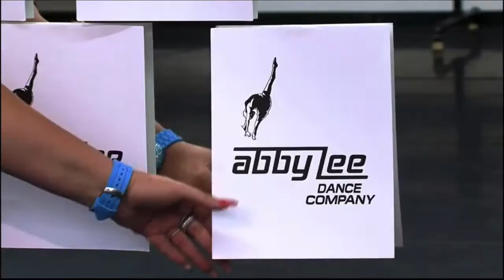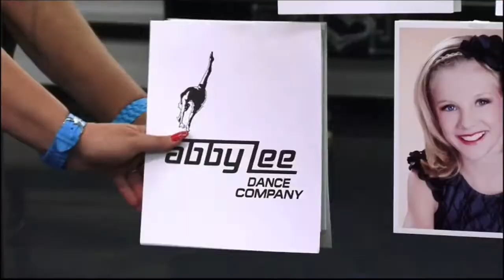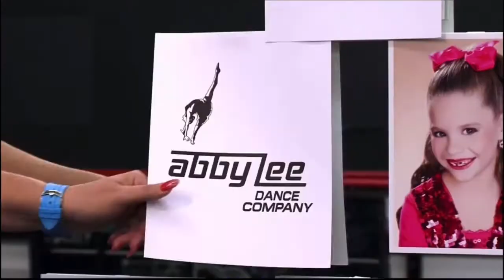Dance Moms Season 2 Episode 16 Pyramid